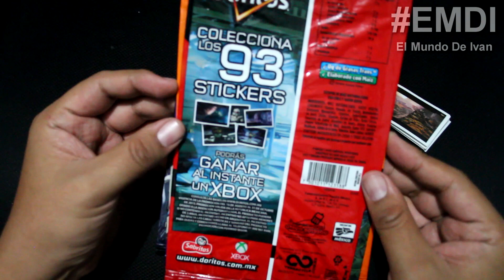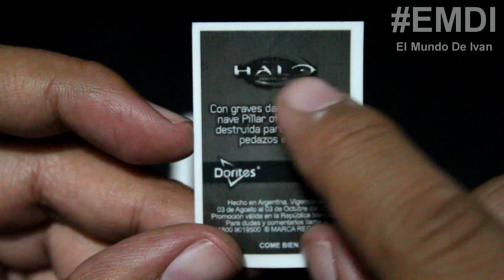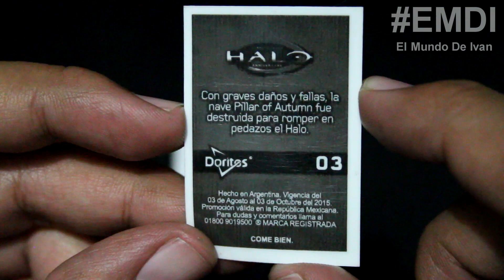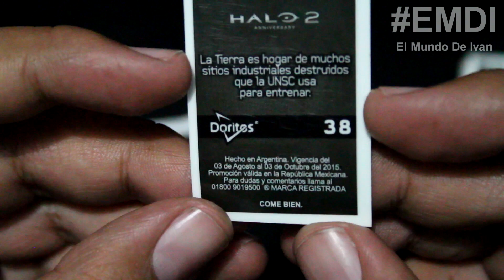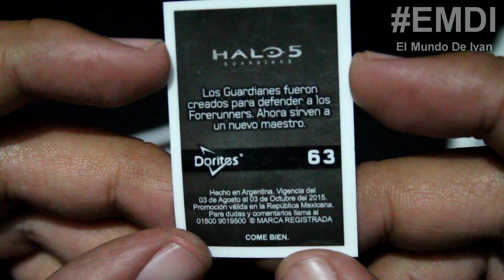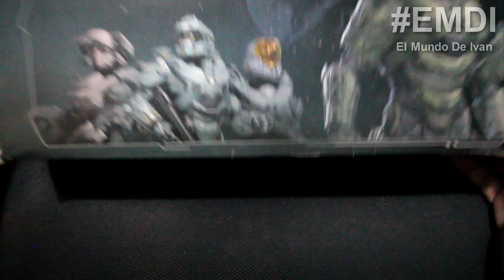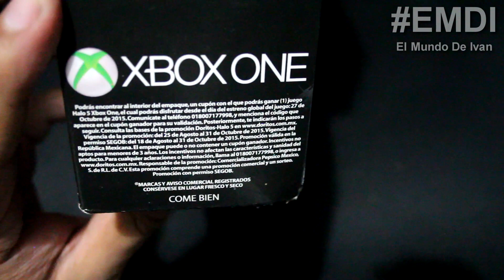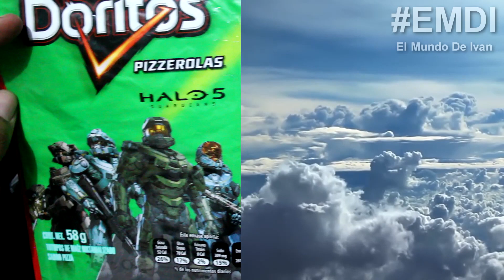Halo Stickers Doritos (2015) EMDI miniSHOW EP. 117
El Mundo de Ivan miniSHOW Episodio 117 Halo Stickers Doritos (2015)